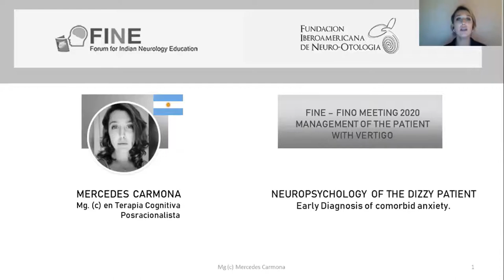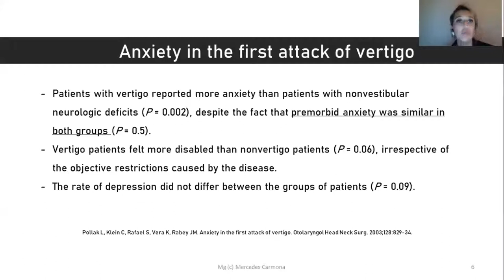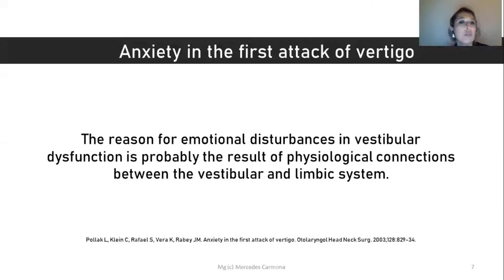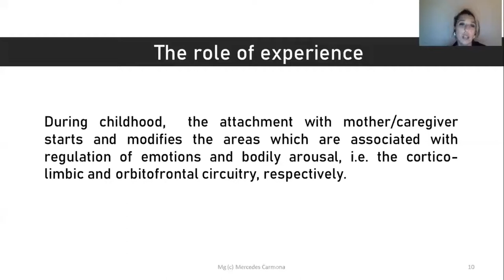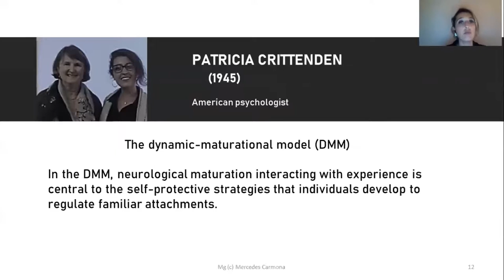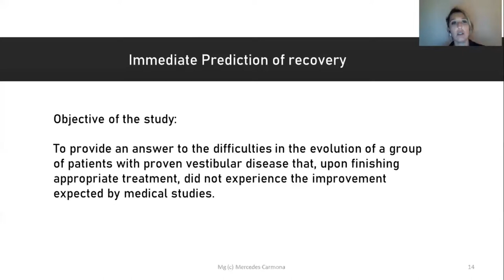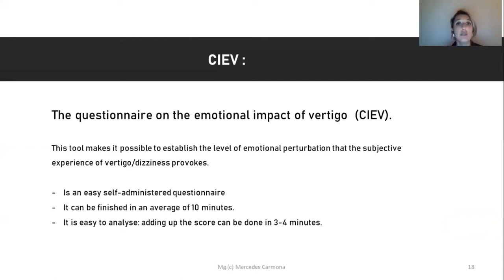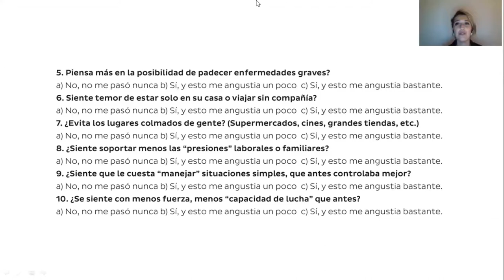Neuropsychology of the dizzy patient | Mercedes Carmona